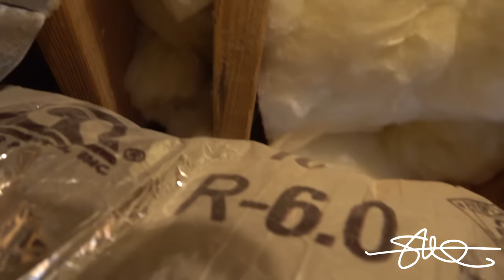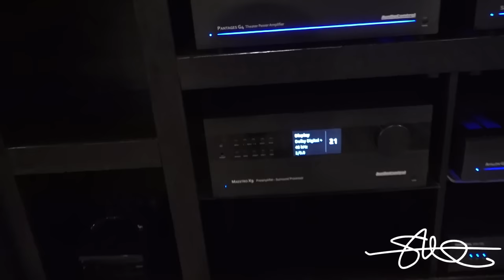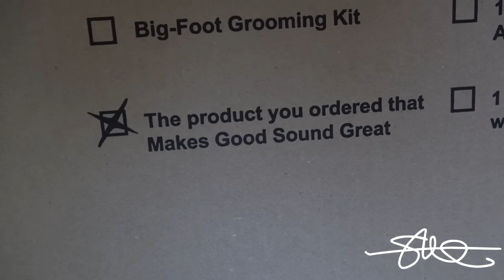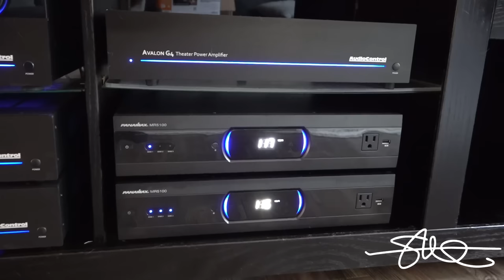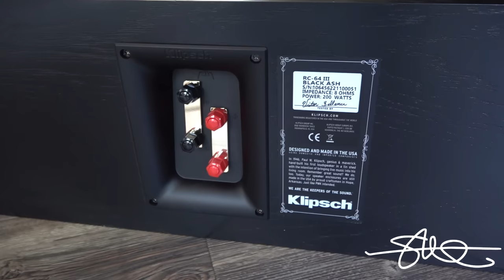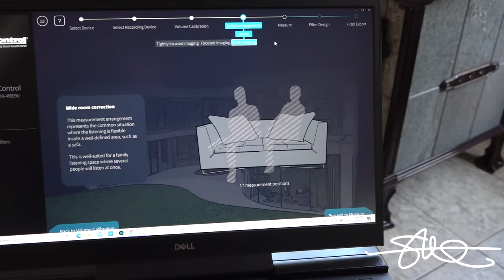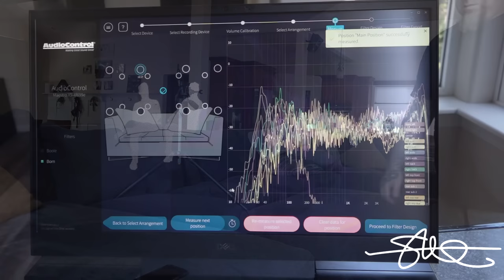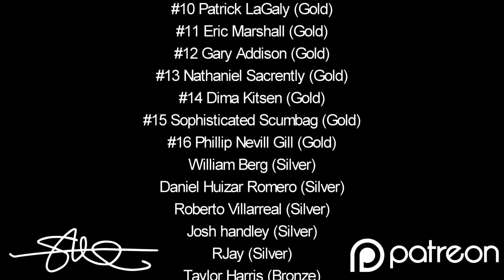Ultimate Surround Sound Installed 9.2.4 Dolby Atmos - Audiocontrol Amps Klipsch Speakers 15 Channels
This system sounded INSANELY good at the old house, so far it is no different at the new house!  I can't explain how much i love it and i know i have more work to do.  Subscribe and don't miss future updates such as the rear center channel (if i do it) which makes it 10.2.4 and if i add that 33" sub it will be 10.3.4. CRAZY!  Even the commercials sound awesome.  The room does need some treatment due to the hardwood floors and vaulted ceilings but i will do that more and more as we live here longer (only been 3 months) and i will run Dirac Live again.  It's fun!